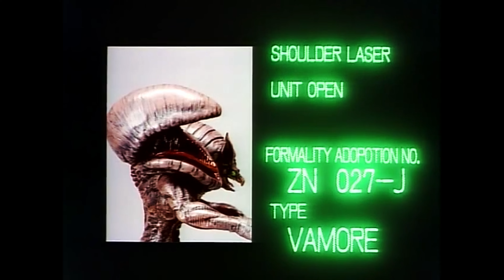The Guyver: Bio-Booster Armor (1989 - 1992) | Data File 003 - Vamore | 4K | The Guyver Geek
Data Files taken straight from Chronos Corporation, now remastered in 4K for your viewing pleasure. Here, Chronos analyzes: Vamore

To get started on the OVA Series, check out the 1992 12 - Part L.A Rendition episodes

TOGETHER.

- The Guyver Geek